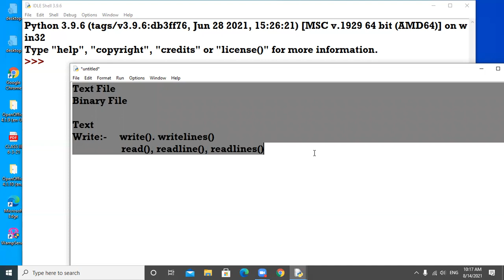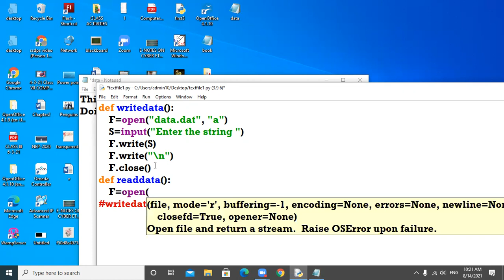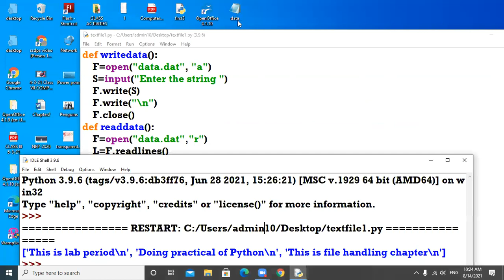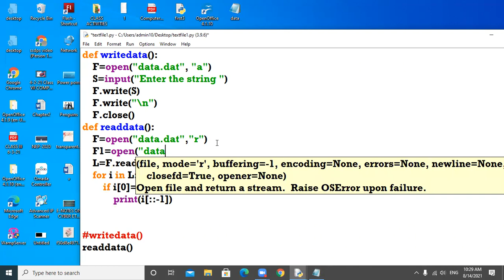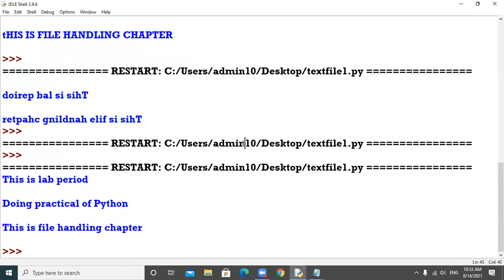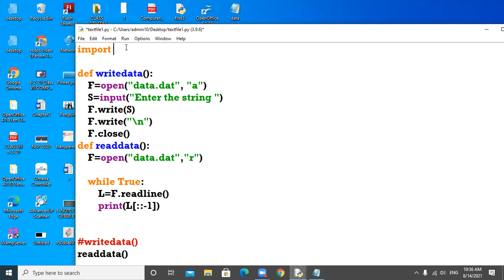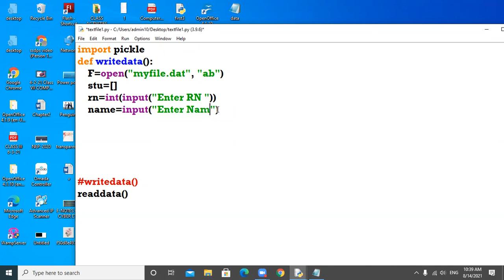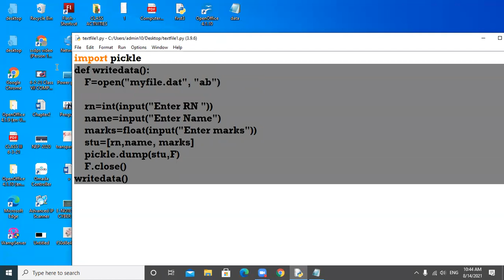14 08 2021 Class XII A Computer Science